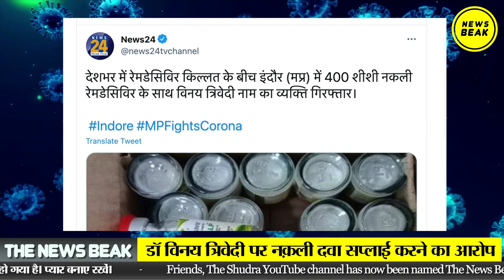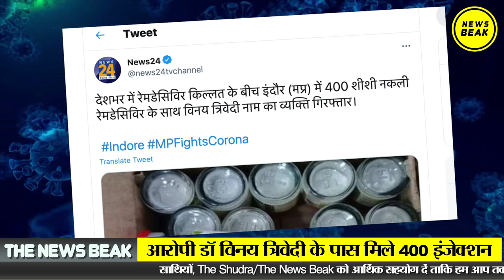400 नकली Corona Vaccine के साथ डॉ विनय त्रिवेदी गिरफ्तार, Corona महामारी के वक्त भी लालच हावी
400 नकली Corona Vaccine के साथ डॉ विनय त्रिवेदी गिरफ्तार, Corona महामारी के वक्त भी लालच हावी